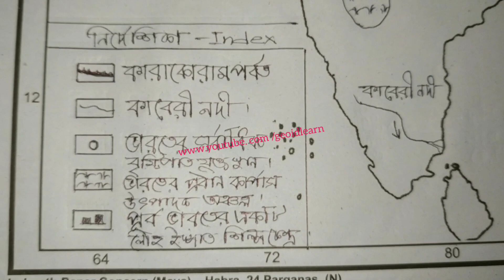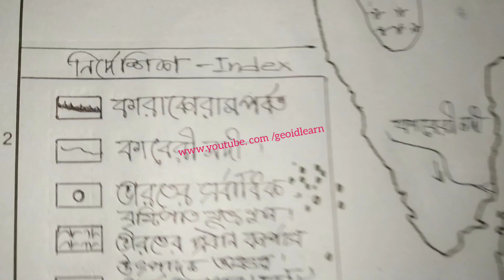Map Pointing 2015. Madhyamik Suggestion 2020